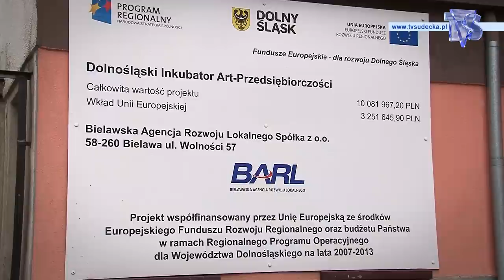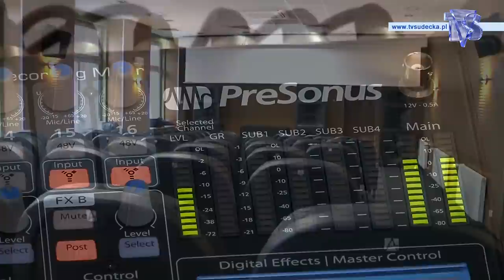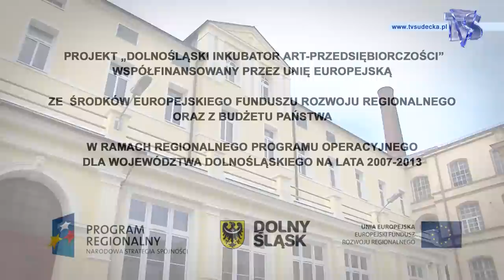DOLNOŚLĄSKI INKUBATOR ART-PRZEDSIĘBIORCZOŚCI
Kilkanaście miesięcy temu siedziba Dolnośląskiego Inkubatora Art-Przedsiębiorczości przy ulicy Piastowskiej 19 w Bielawie, była jedynie starym obiektem poprzemysłowym. Nikomu nie przyszłoby wtedy do głowy, że ten budynek można jeszcze uratować od całkowitego zniszczenia i co więcej, nadać mu nową funkcję. A jednak -- wystarczył niespełna rok aby biurowiec nieistniejącego już zakładu „Bielbaw", przeobrazić w perełkę na skalę Dolnego Śląska.